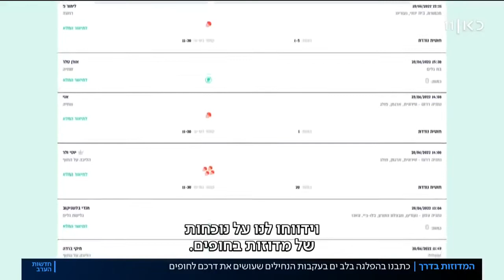שטיחים של מדוזות - אחרי שהתמהמו בדרך הן שוב כאן